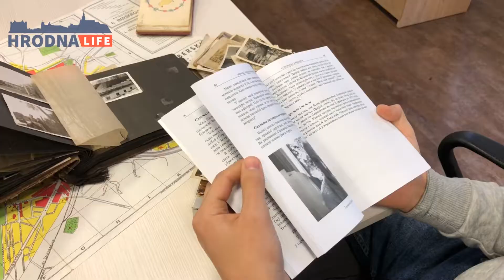Новая кніга Руслана Кулевіча - пачынаем краўдфандынг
Збор сродкаў на новую кнігу Руслана Кулевіча "Гісторыі з гродзенскіх вуліц".